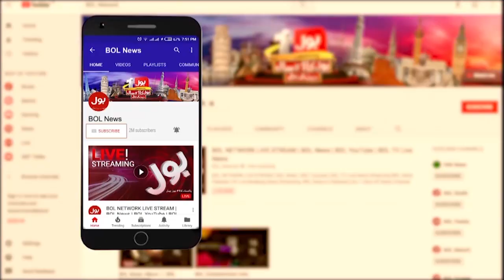Corona New Variant | Prevention from Omicron Virus | Dr Ibrahim Yusuf Exclusive Talk | BOL News